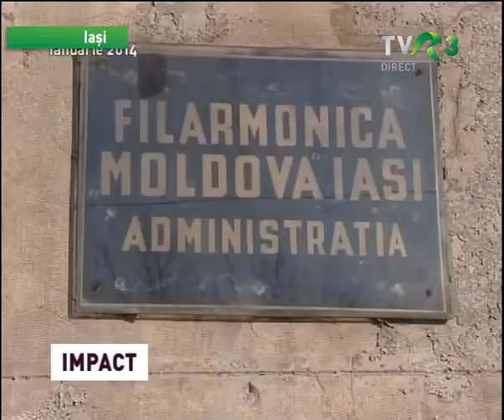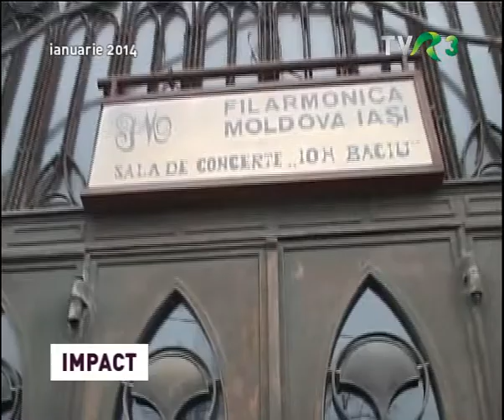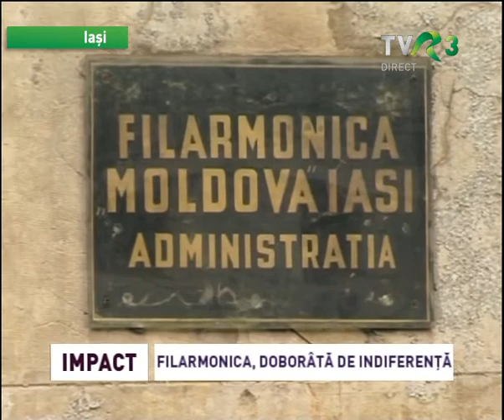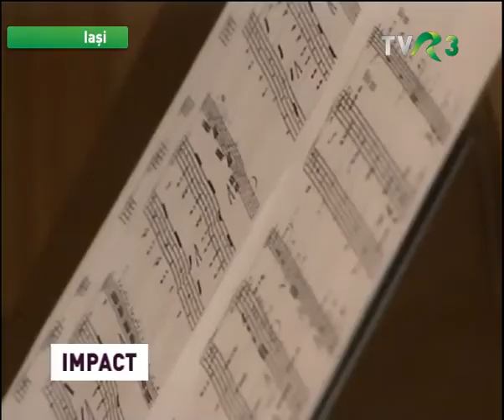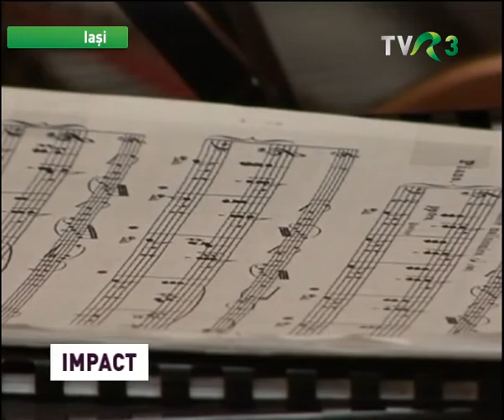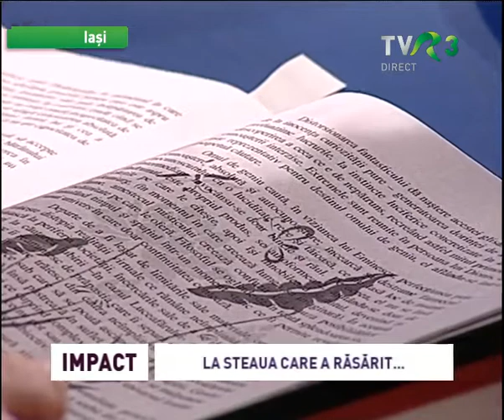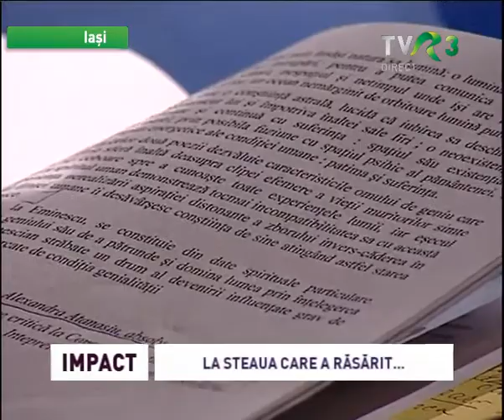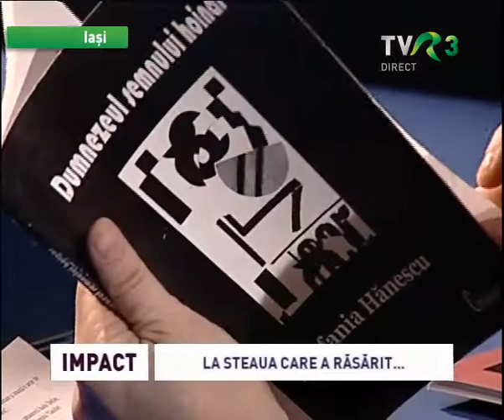TVR Iaşi, Emisiunea "Impact" - Clădirea Filarmonicii Iaşi (14 ianuarie 2015)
Emisiunea "Impact"  realizată de TVR Iaşi, despre clădirea Filarmonicii Iaşi (înregistrare din 14 ianuarie 2015).
* SOS Filarmonica! campanie pentru refacerea sălii de concerte cu cea mai bună acustică din ţară; *De dor de Eminescu, cu poeta şi profesoara Ştefania Hănescu. Studioul teritorial Iaşi. Moderator Maria Florea.